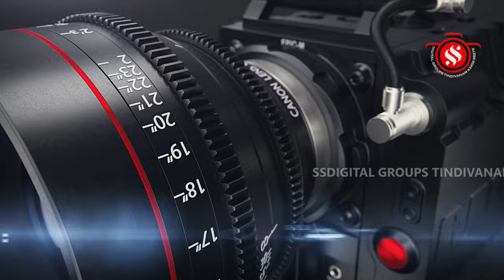திண்டிவனம் ஸ்ரீ பாலமுருகன் ஆலய 41-ம் ஆண்டு ஆடிக்கிருத்திகை திருவிழா- 108 பெண்கள் பால்குடம் ஊர்வலம்.